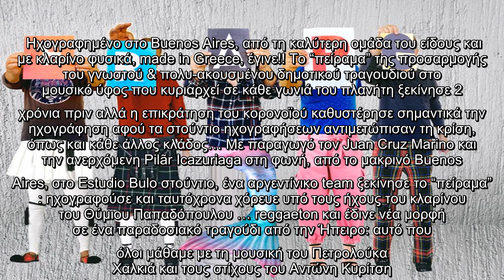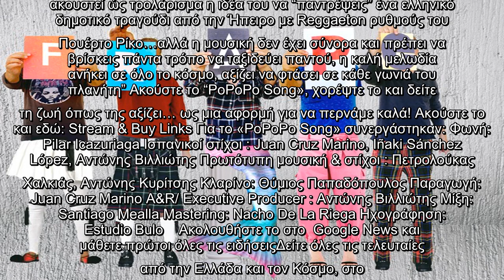Γίνονται τα «καγκέλια»… reggaeton και μάλιστα στα ισπανικά; Ναι, και τα σπάνε!